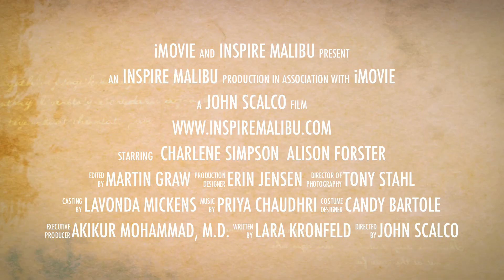Alcohol Rehab Centers - Inspire Malibu Alcohol Rehab Center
- Inspire Malibu is one of the leading Luxury Alcohol Rehab Treatment Centers in the world. Based in southern California, we specialize in treating the root causes of drug and alcohol addiction through science and evidence based medical treatment rather than depending on a 12 step program.

We are a non-12 step treatment center but also prepare our clients for 12 step aftercare maintenance and support:

We also utilize Dialectical Behavior Therapy (DBT) in combination with both Cognitive Behavioral Therapy (CBT) and Motivational Enhancement Therapy (MET):